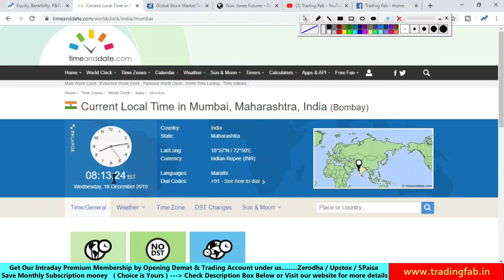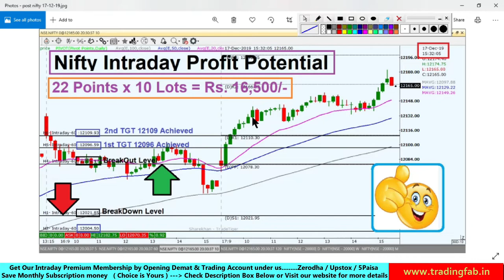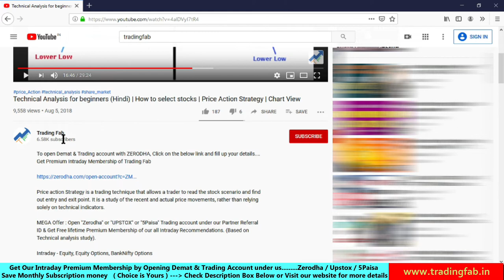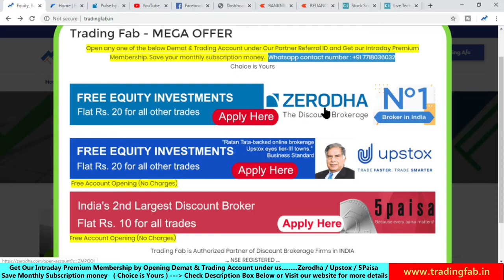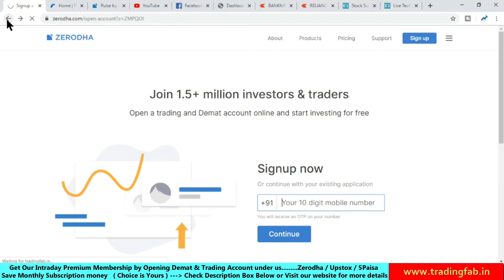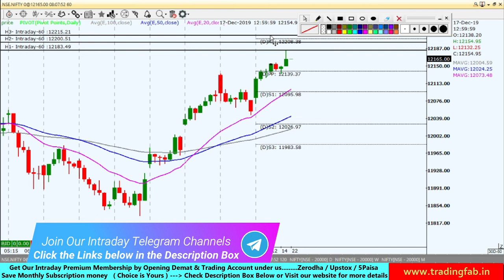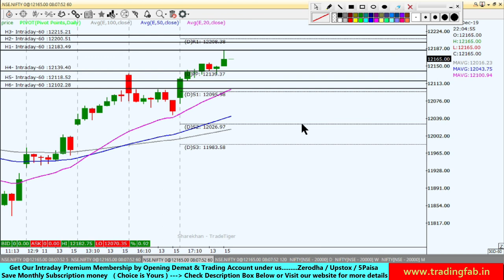Nifty Intraday Strategy 18 12 19 | Last Intraday Profit Potential Rs16500 | Inverted H&S Pattern